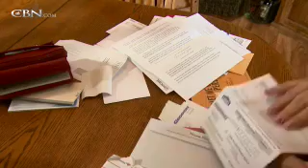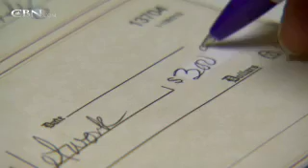When Three Jobs Just Aren't Enough - CBN.com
Marlene Carter couldn't pay her bills even with three jobs. See what she did to go from three jobs to one job and make more money than before. It can work for you too. .. The Christian Broadcasting Network CBN